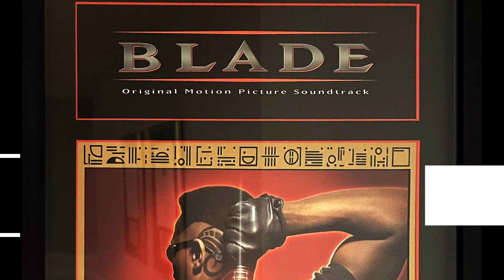Lu Diaz Mix Academy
Learn to mix like a pro from  3x grammy award winning mix engineer / producer Lu Diaz.  Here's your chance to take your mixing skills to the next level.